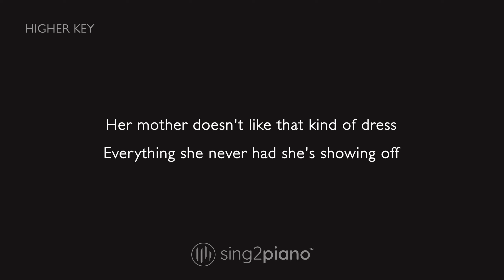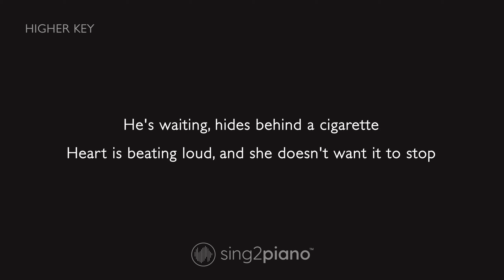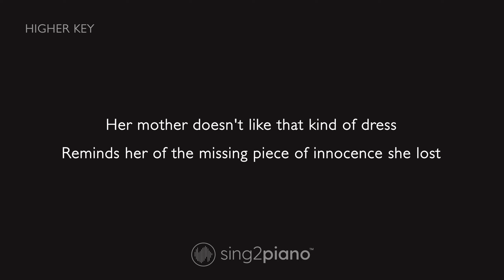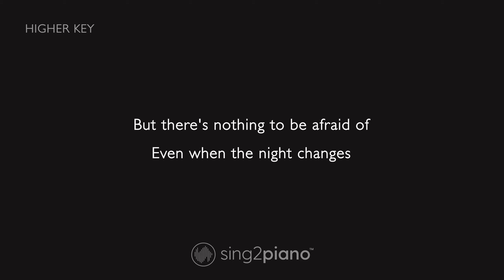One Direction - Night Changes (Karaoke Piano) Higher Key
One Direction - Night Changes (Karaoke Piano) Higher Key | Instrumental with lyrics
✘ Join our mailing list for free downloads & inspiring resources for singers!
We love it when you sing2piano and share your creations with us!

✘ Version Notes ✘
Tempo is 118 bpm. The key is Db Major then modulates to Eb Major.

✘ Lyrics ✘